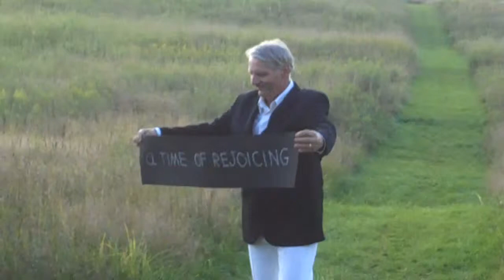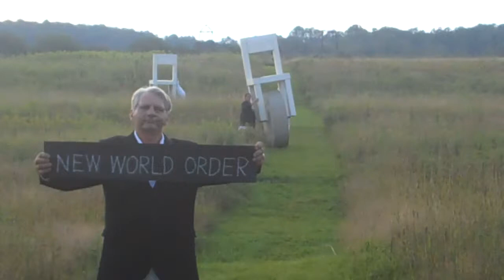Mudball Festival Aug. 2011 Sunset Pageant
Recorded Saturday, Aug. 20 at John Bromberg's 2011 Mudball Festival on PMS Farm in Lakewood, Pa.